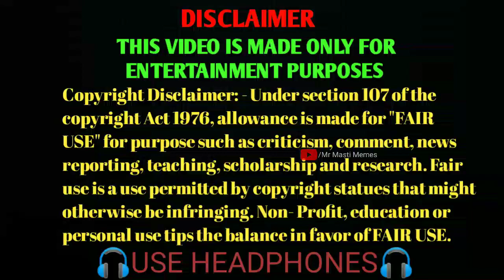funny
Wah kya scene hai😂🔥| part-|Dank memes😎 | Most Funny videos |Indian Memes Compilation |